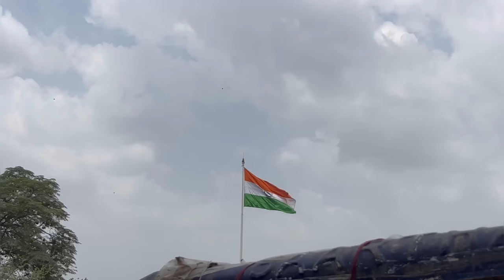Rakshabandhan Celebration with Payal and Khushboo | aman dancer real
bye